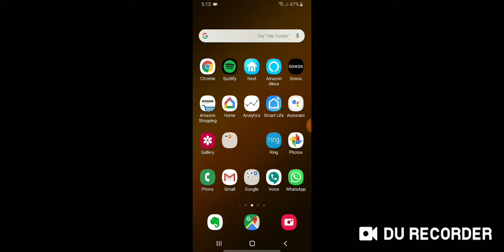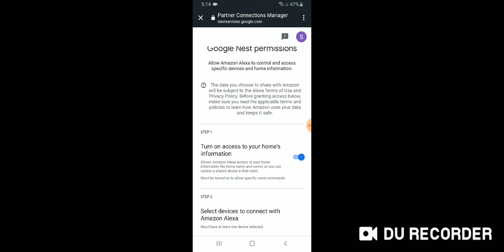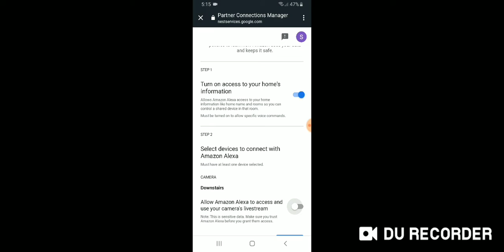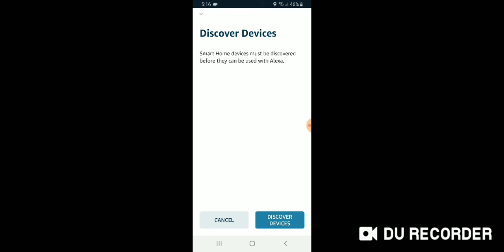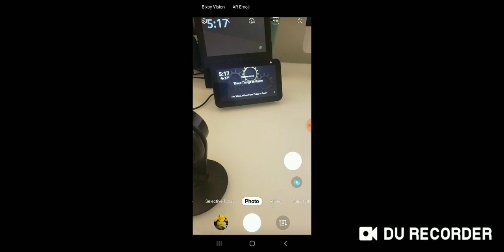How To Connect Nest Cam to Alexa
Google Nest Cam
Echo Show 5

In this video we teach you how to connect your Google Nest Camera to Alexa. Connecting your Google Nest Cam to Alexa allows you to view the live video stream from your Nest Cam on your Alexa device with a screen like the Echo Show, Echo Spot or even your Fire TV.

This will work with all Nest Cameras including the Nest Outdoor Cam, Nest Cam IQ and Nest Indoor IQ Cameras.

To connect your Nest Cam your Echo Show you need to add the Google Nest Skill it will then walk you through the steps of connecting your Nest Cam to your Alexa Device.

You will need to use your Nest App login to connect the Nest App to your Alexa device.